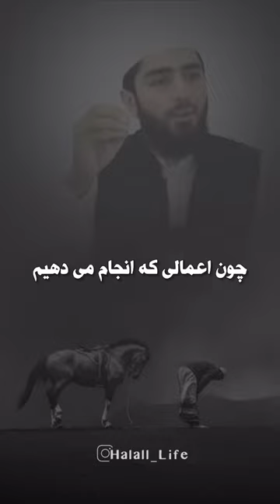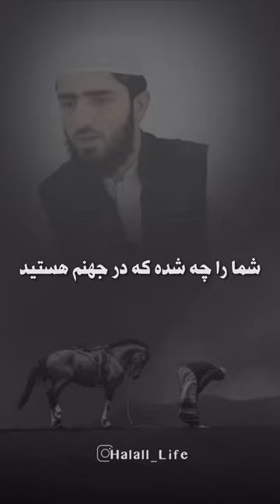نماز فرق بین کفر و اسلام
در این برنامه قصد داریم تا کلیپ های ناب اسلامی را بصورت گام به گام خدمت شما بزرگواران تقدیم کنیم.

مدرس

تماس ها:
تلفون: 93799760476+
ایمیل ها:

With kindness
Msc. Hamed Sirat